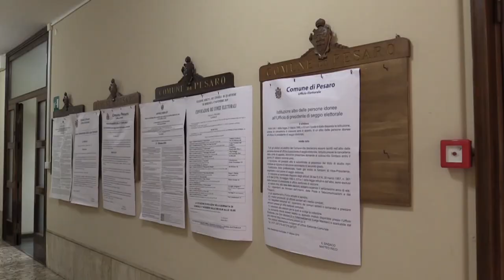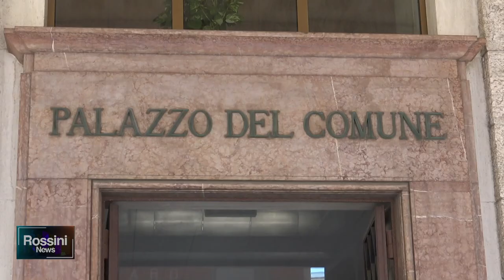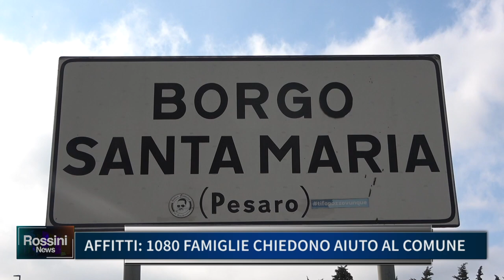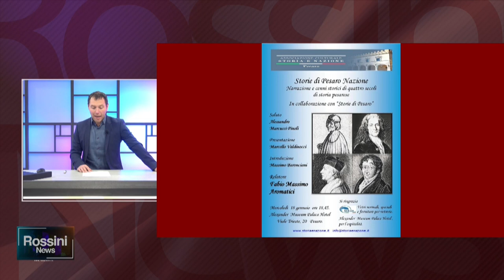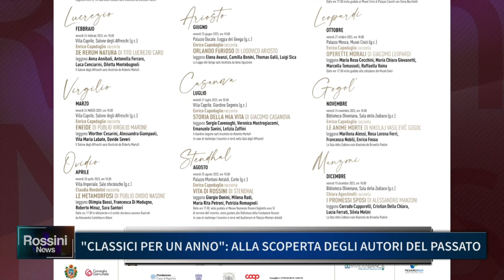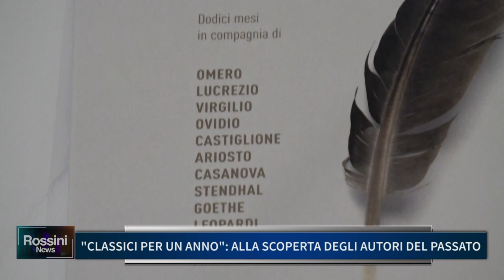ROSSINI NEWS 17 GENNAIO 2023